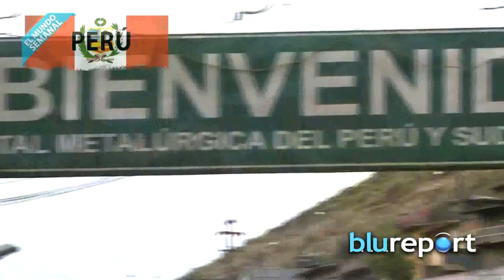Perú, zona de mayor biodiversidad en el mundo